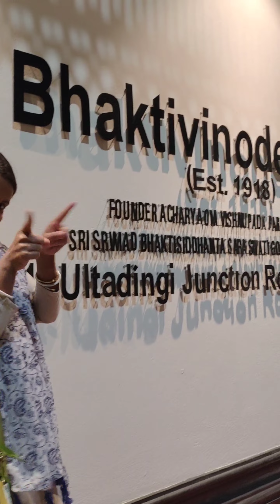minivlog Day 32 | part-2 |আজ একটা ঐতিহাসিক জায়গায় ঘুরতে গেলাম😍Birthplace Of Iskcon❣️